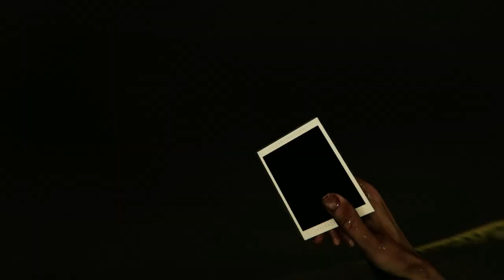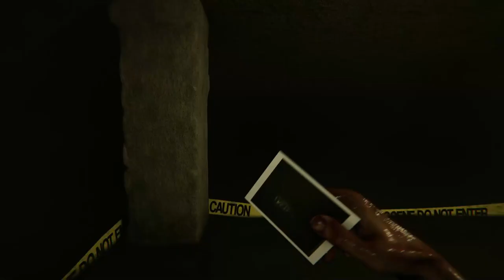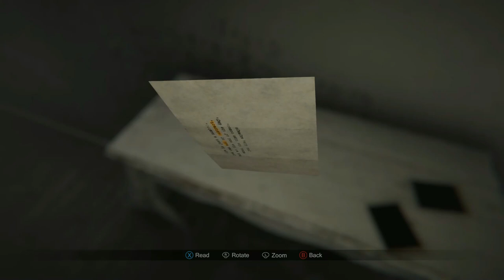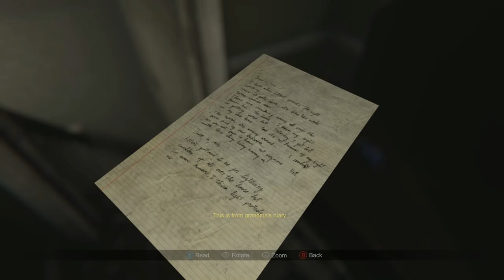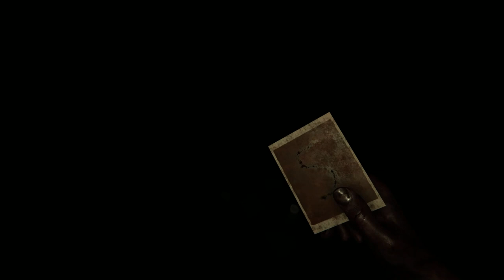MADiSON: Complete Walkthrough | All Puzzles, Lock Codes & Safe Combinations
0:04 - First Room
2:00 - Second Room
2:43 - Camera, Study Key & Oval Portrait
4:02 - Nail
5:02 - Enter Study
6:41 - Switch on the Generator
10:50 - Open the Basement Door
11:10 - Solar Medallion 1/3
11:47 - Well Puzzles
23:15 - Attic Pictures Puzzles
25:10 - Heart Key
26:45 - Old Slides
27:04 - Solar Medallion 2/3 (On the Puzzle Panel)
28:27 - Solar Medallion 3/3 (Old Slide Puzzle)
30:00 - Circular Portrait
31:08 - Solar Medallion Puzzle Solution
32:34 - Hexagonal Portrait
33:48 - Attic Pictures Puzzle Solution
36:33 - Labyrinth
39:32- Graveyard
41:37 - Biblical Art Mazes Puzzles
41:51 - Yellow Candle
42:26 - Blue Candle
44:06 - Yellow Maze Puzzle
44:54 - Blue Maze Puzzle
46:13 - Green Candle
48:39 - Get Red Candle from 1987
49:25 - Red Maze Puzzle
50:33 - Green Maze Puzzle
51:52 - Confessionary Key
52:44 - Get Letter 'I' from 1951
53:36 - Get MADiSON skull from 1987
54:38 - Corridor Puzzle
58:35 - Basement Key
1:00:18 - Crowbar
1:03:33 - Ring
1:05:08 - Triangular Key 1/2
1:05:40 - Ritual Puzzle
1:06:34 - Triangular Key 2/2
1:07:13 - Bolt Cutter
1:07:20 - Saw Blade Puzzle
1:09:06 - Get Four Digit Lock Code Objective Start
1:11:35 - Horns Puzzle
1:12:33 - Turn Off the Generator
1:13:46 - Morgue Puzzle
1:19:38 - Clock Room
1:20:26 - Green Safe Combination
1:22:50 - Clock Room Puzzle Solution
1:28:57 - Red Safe Combination
1:30:20 - Concrete Block
1:33:21 - Johnny's Room Weight Puzzle
1:35:50 - Gramophone Puzzle
1:43:11 - Ending